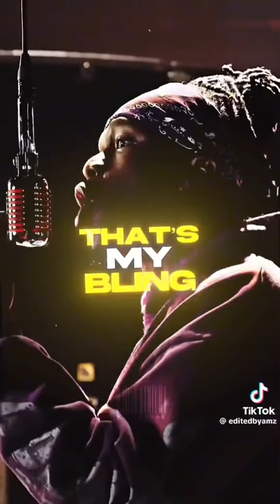Bored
I have a gf